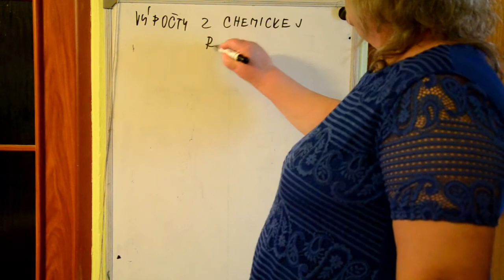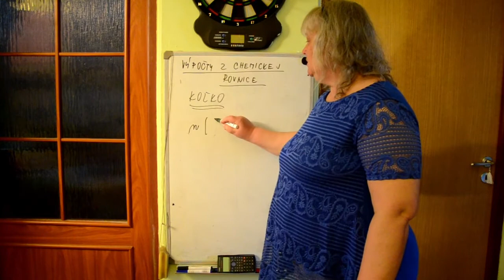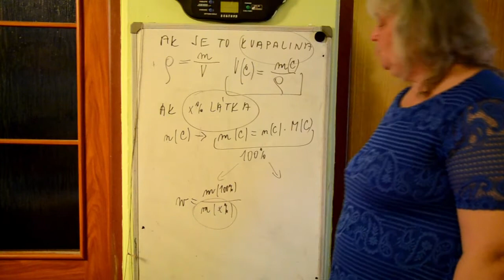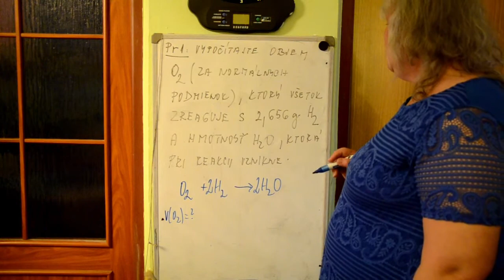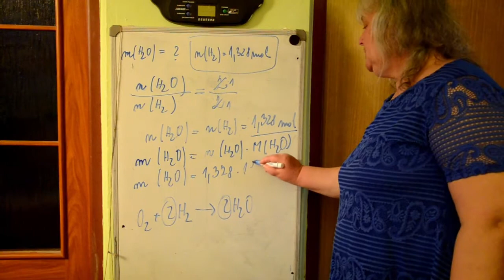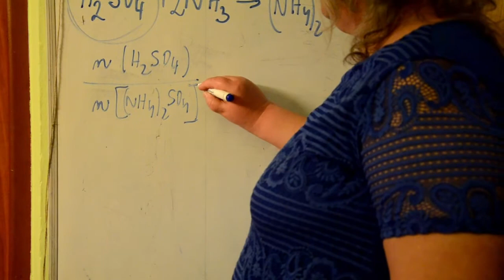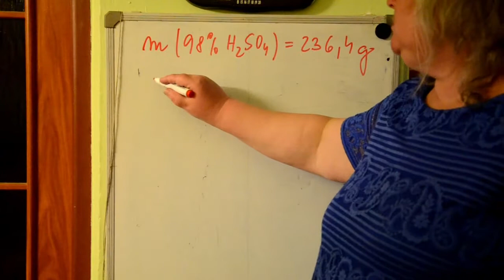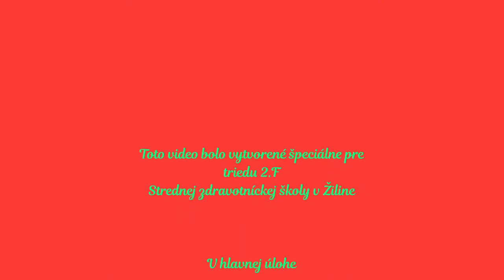Výpočty z chemickej rovnice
Toto video obsahuje učivo z chémie na tému Výpočty z chemickej rovnice.